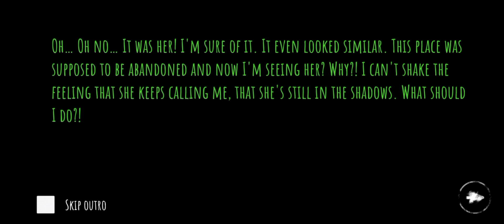Journey into Fear: Krasue's Haunting Tale in Eyes Chapter 1 - #5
In Journey into Fear: Krasue's Haunting Tale, you play as a brave first-person protagonist who ventures into the dark world of the Eyes.

Krasue, a young girl who is undergoing a horrible trial by combat, is your enemy. You must guide the protagonist through the dark and twisted corridors of the Eyes, defeating gruesome creatures in order to save Krasue.

Journey into Fear: Krasue's Haunting Tale is an award-winning horror game that introduces a unique crafting system and a unique story-telling mechanic. This horror game will keep you on the edge of your seat as you fight to save Krasue from her horrifying fate!

Your support means the world to me and motivates me to bring you even more exciting gameplay in the future.